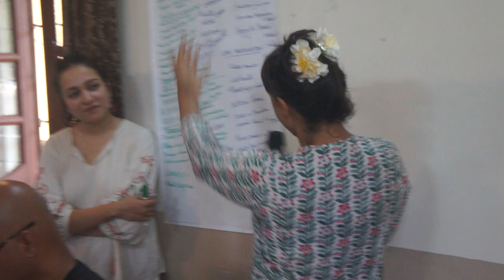Joanna Pyres....holding a 'circle meeting' with the Made-in-Saligao team 2